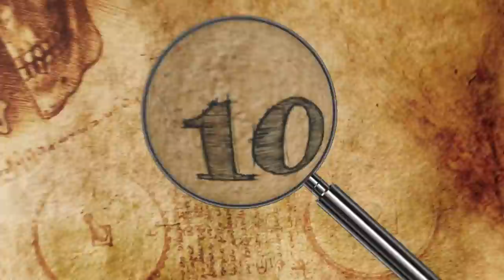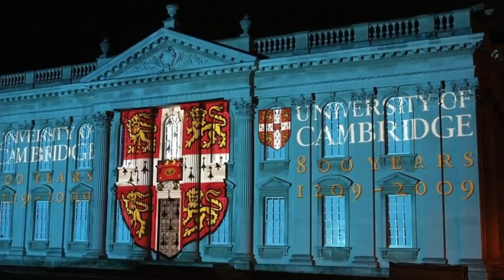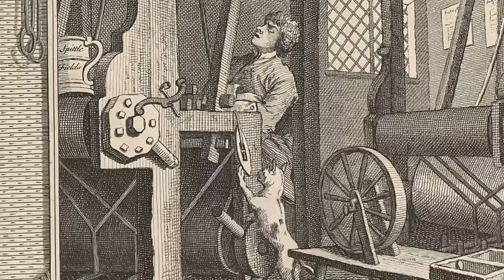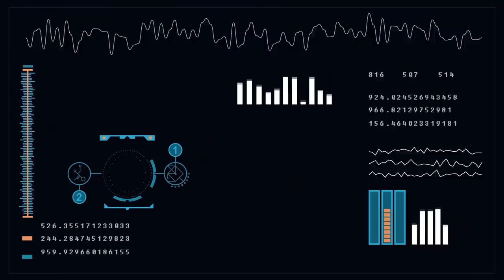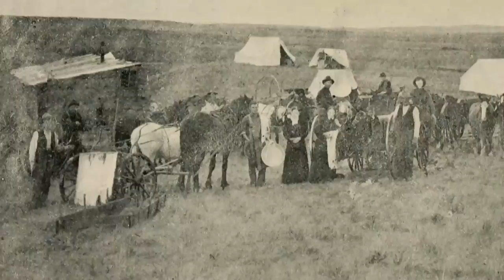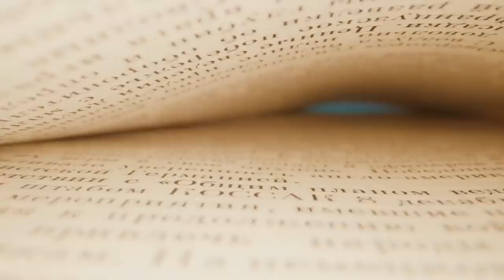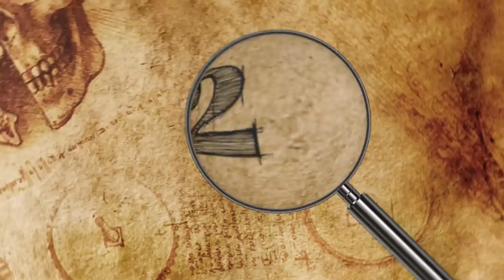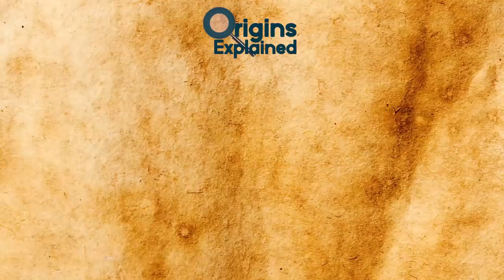10 Most Amazing Things Found Underwater!